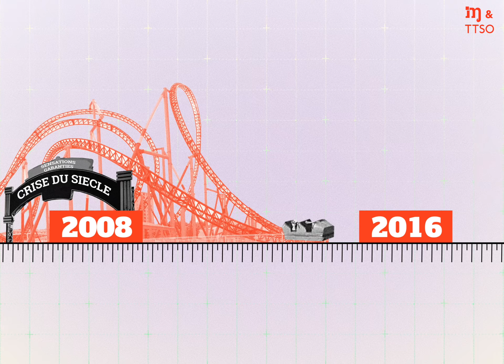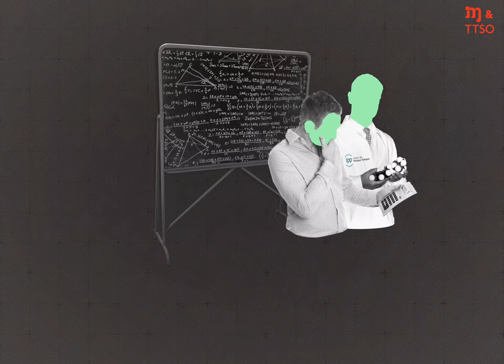Impôts : pourquoi les gilets rient jaunes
Dix ans que la stratégie d'imposition est la même en France. Mais Emmanuel Macron a décidé de changer les choses et ça expliquerait peut-être pourquoi les gilets rient jaunes.